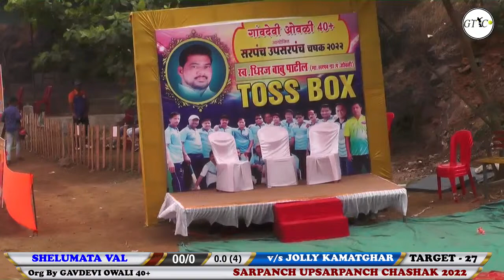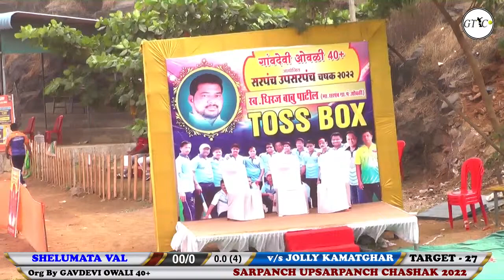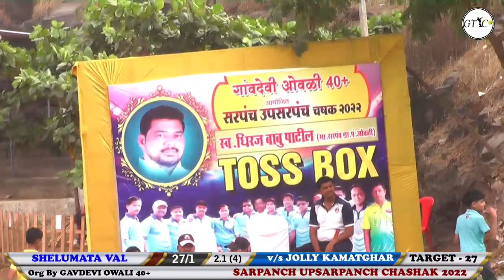Jolly Kamaghar 40+ VS Shelumata Val 40+ MAtch At Sarpanch Upsarpanch Chashak 2022 - Gavdevi Owali